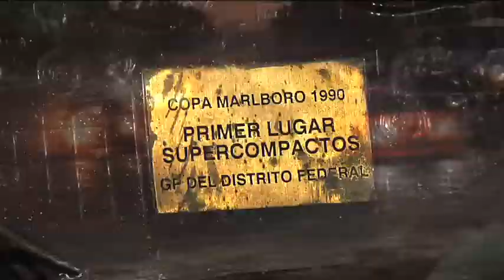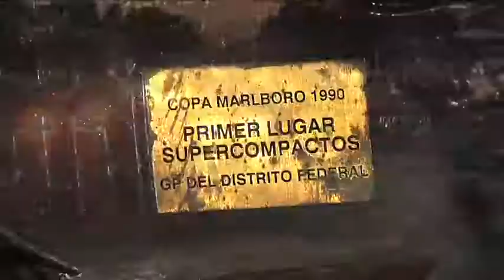Sanz Racing a la 5a fecha de la Copa Mothers en la Ciudad de México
Ricardo Sanz es la tercera generación de pilotos veracruzanos y su tío Gerardo aporta la experiencia de más de 800 trofeos y 21 campeonatos.